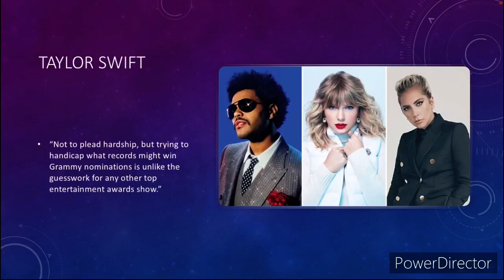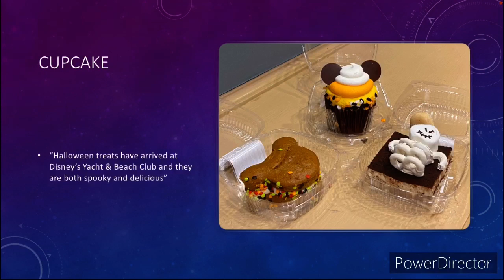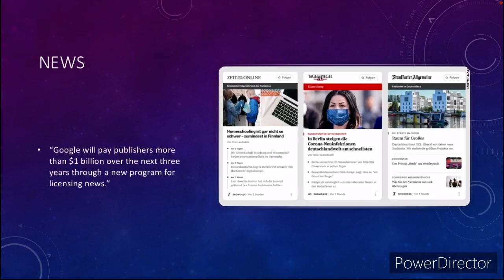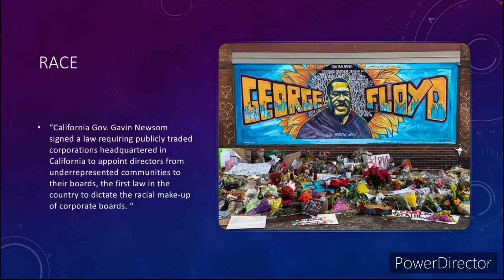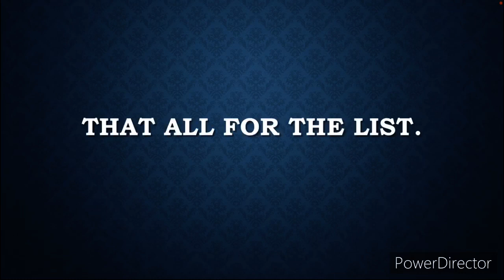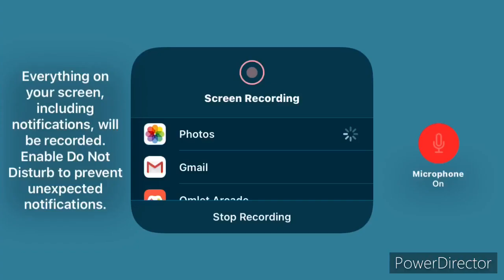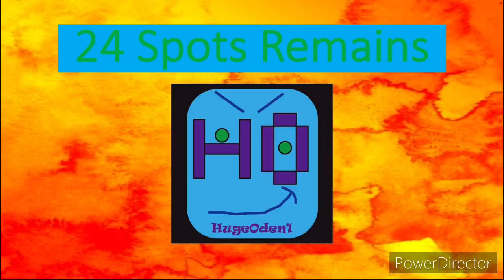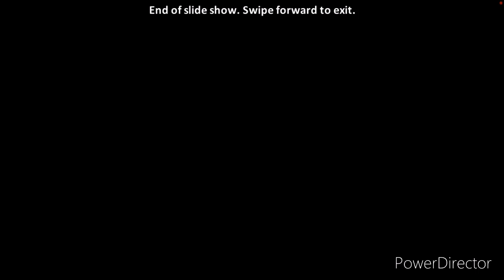Welcome To Chapter 2020 Season X